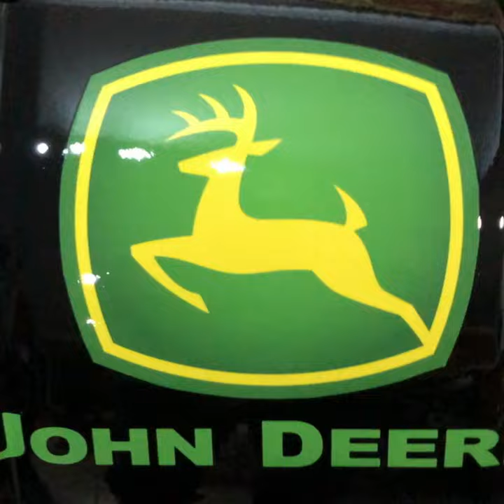Custom Drum Barrel Bench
You won't find a Handmade Custom Drum Bench Seat like this in your favourite furniture shop. Completely rustic and comfortable for your Man Cave or Diva Den. Unique to The Dens.
Why not present your significant other or family member with a unique furniture piece as a gift that is 100% handcrafted right here in Australia?

Each base is a food grade Drum meaning the inside has been coated to protect against rust. Our highly experienced craftsman has painstakingly prepared your barrel to be used in your Man Cave or Diva Den meaning dents and imperfections have been removed as much as possible however each drum retains some of it original character which adds to the uniqueness and patina of your piece.

Once the writing and logos have been added to your bench seat it is then coated with multiple layers of automotive grade clear coat to ensure the artwork lasts for many years to come. Custom wording is also available to add to the individuality of the Bench Seat allowing it to be personalised to the recipient, a true one of a kind.

Each drum varies in size but approximate dimensions are:

Length: 90 CM
Height: 80 CM
Wide: 60 CM
Please note: Drum Bench Seats are not suitable for outdoor use they are only designed for use indoors. The drum section is painted with automotive paint and is not vinyl wrapped.

Custom Designs are only limited by your choice! Some ideas are:

Harley Davidson
Coca Cola
Music Bands
Jim Beam
Jack Daniels
Great Northern
Your Favourite Beer
Football Teams
Motor Car Brands

Please Allow approximately 3-4 weeks for your item to be handmade.